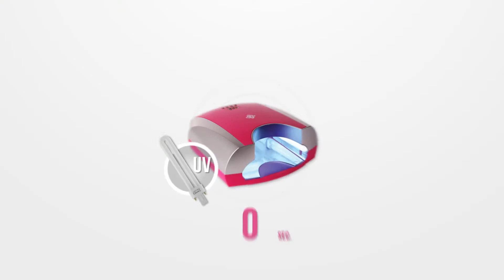BABY BOOMER ACRYLIC NAILS - CLASSIC ALMOND SHAPE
Baby Boomer nails (also known as French Fade Nails) are immensely popular among clients all over the world thanks to their sleek, elegant design. In this step-by-step nail sculpting tutorial, we guide you through the creative process of sculpting Baby Boomer Acrylic Nails using Crystal Nails' professional nail supplies.